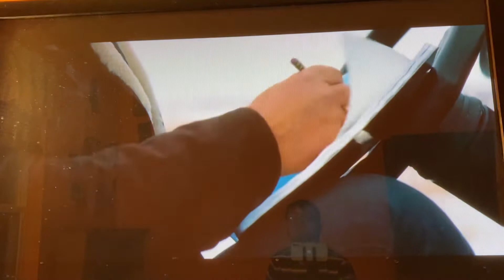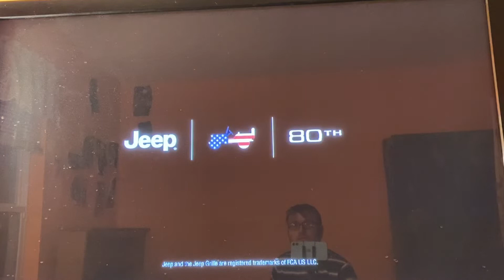SB55 Commercial Break 23 - February 7 2021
SB55 Commercials Pt 23 - Sunday February 7 2021
1. Jeep
2. Paramount Plus
3. SB55 On CBS Presented by Weather Tech